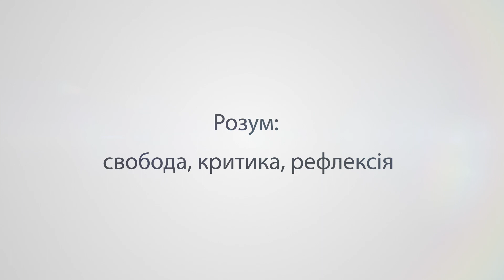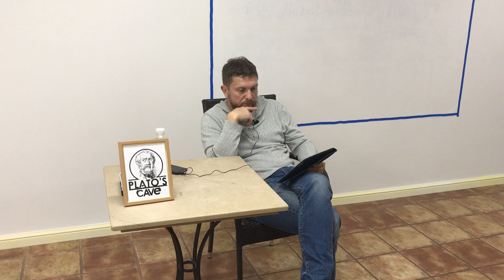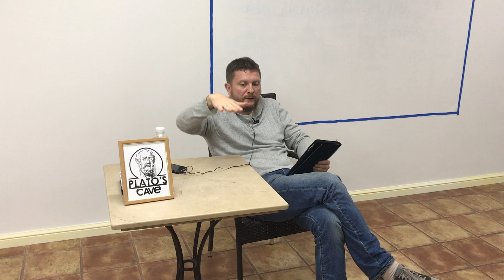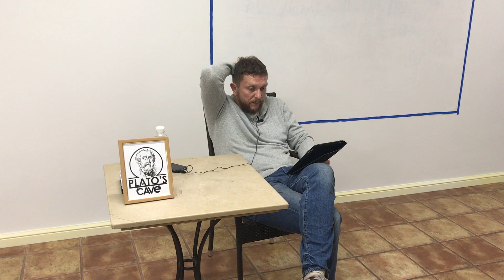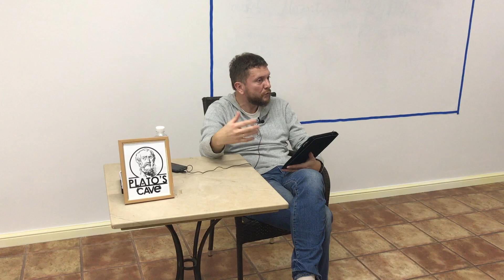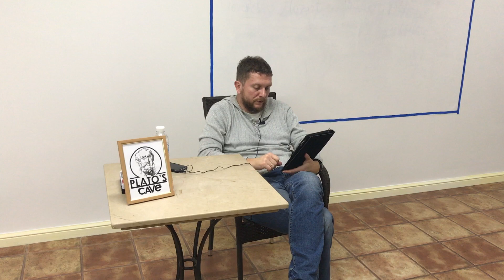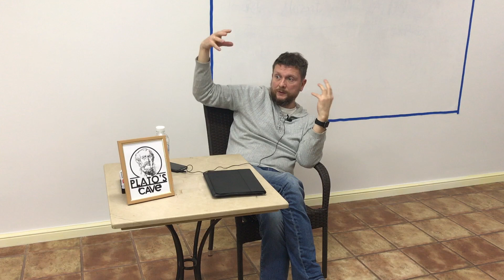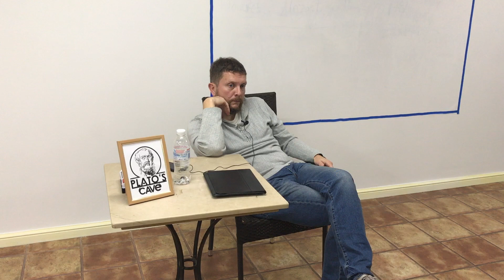Розум: свобода, критика, рефлексія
В межах лекції спробуємо поміркувати над низкою запитань. Чи має розум межі? І що означає розумне пізнання? Якими були історичні виміри розуму та розумності? Універсальний розум: даність чи проблема? Якою має бути критична спроможність розуму?

Тарас Лютий - Доктор філософських наук, доцент кафедри філософії та релігієзнавства Національного університету «Києво-Могилянська академія». Письменник, поет.
Автор наукових робіт «Нігілізм: анатомія Ніщо», «Розумність нерозумного», «Культура масова і популярна» (у співавторстві). Видав збірку прози «Вулики сновидінь» та поетичну збірку «Елегії».